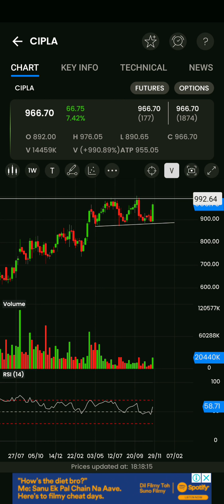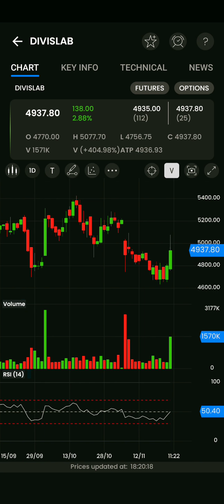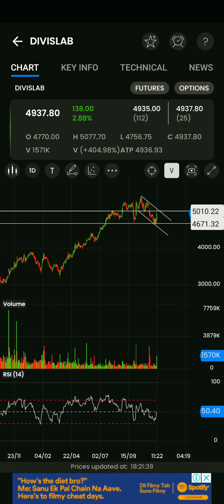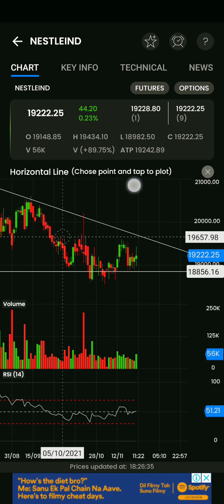chart analysis for swing trade of dr Reddy's, cipla, Nestle India, tcs